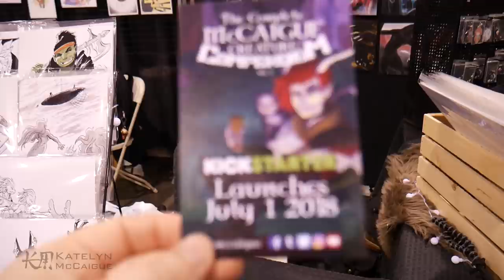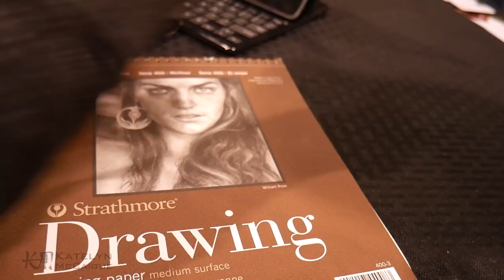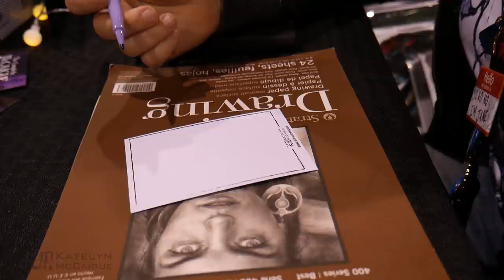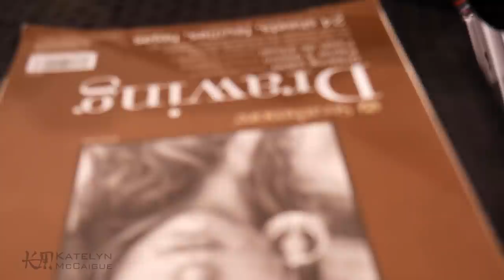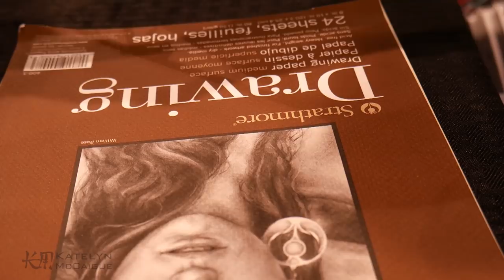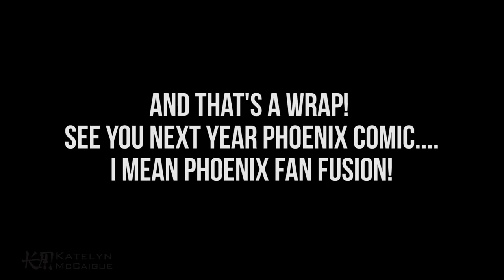Phoenix Comic Fest 2018 Vlog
It was a long and tiring weekend at Phoenix Comic Fest. Check out my little behind the scenes vlog and me sharing my ups and downs for this con.

United States